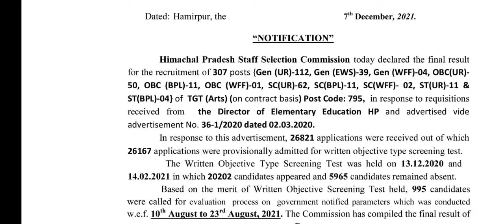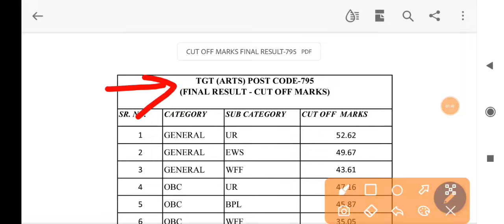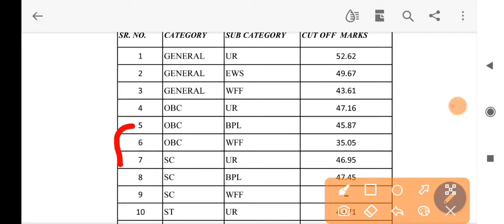Post Code 795 || Congratulations to All Selected Candidate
TGT Arts 795 Final Result